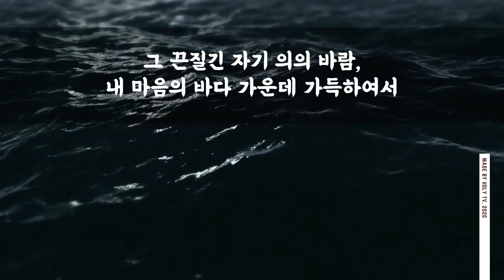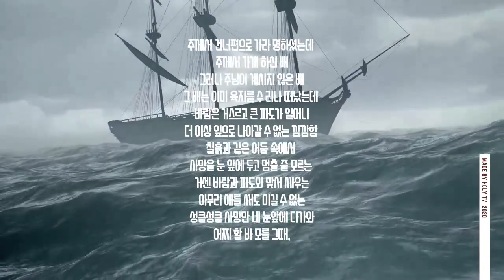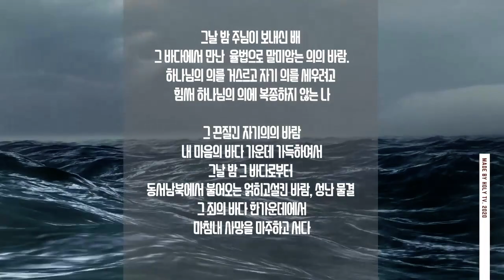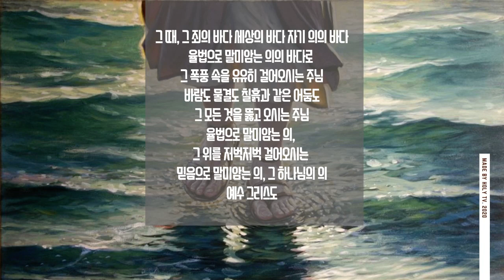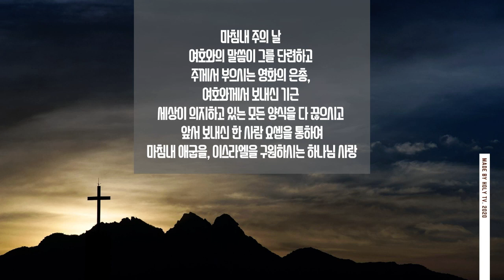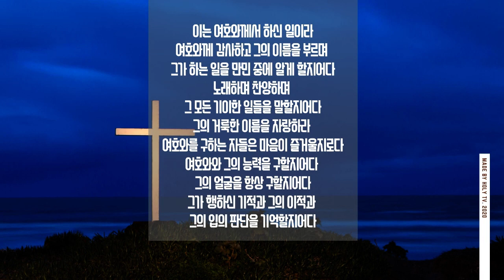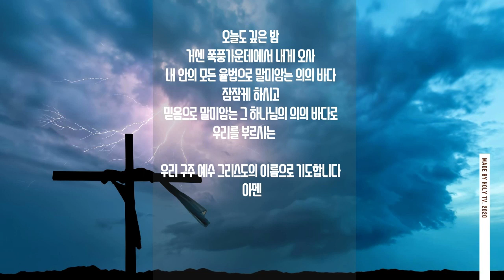2020성령강림후10주말씀기도[폭풍속에서-베드로의 기도]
꿈에서라도 구원하고 싶은
믿지않는 나의 사랑하는 형제와 이웃들

그 밤...
휘몰아치는 폭풍가운데 베풀어 주시는
주님의 영화의 은총...

오늘밤도 우리 주님 내게 오시길..
오늘밤도 그 영화의 은총 내게 부어주시길...

-홀리티비 편집자주-

*BGM

-주가 보이신 생명의 길,  크리스찬 BGM, 유튜브 채널

영화의 은총#요셉의단련#형제와이웃을위한구원의기도#삼천포중부교회#말씀기도#임미경